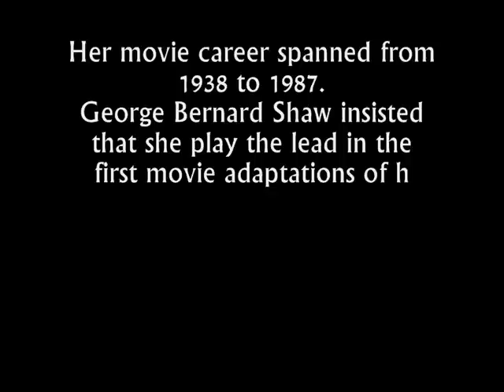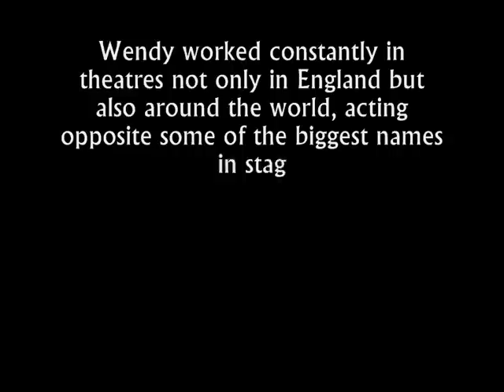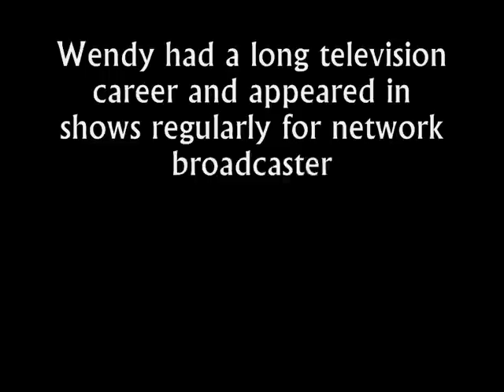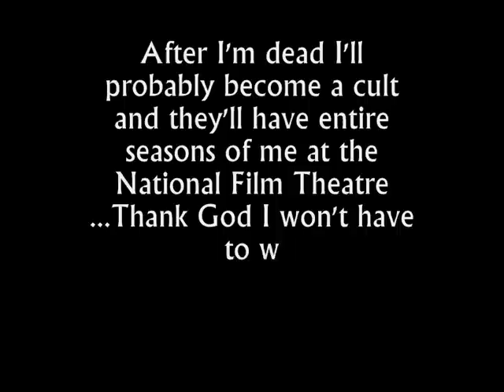Dame Wendy Hiller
Tribute to a great English actress and a wonderful friend.